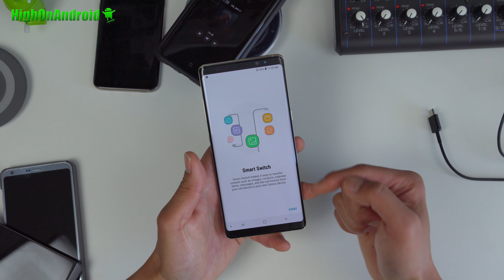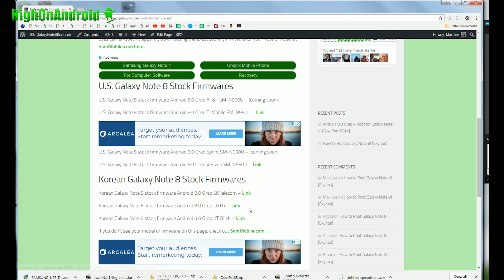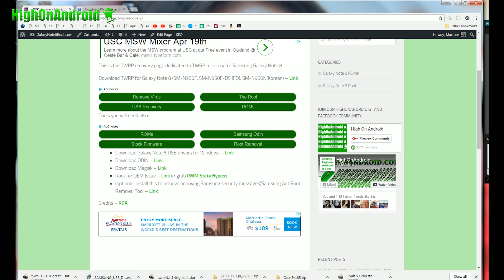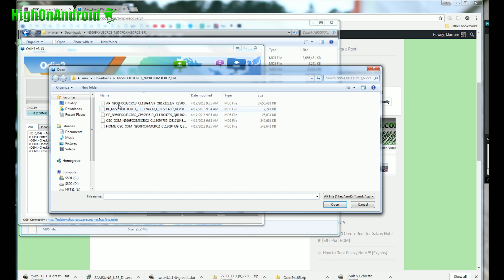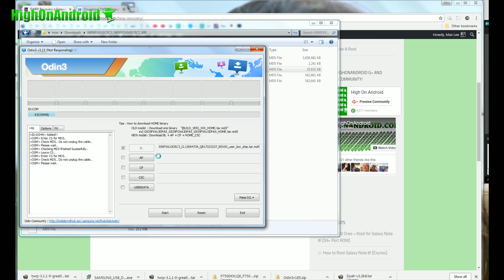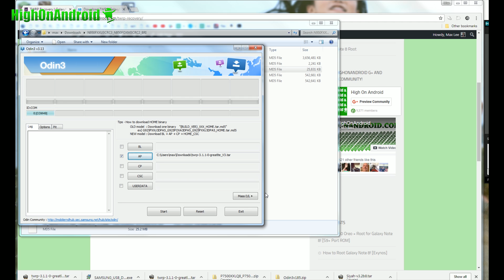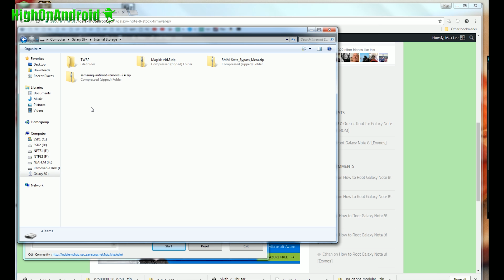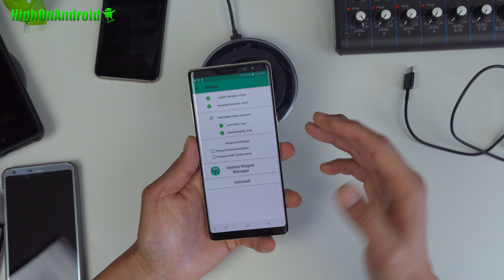How to Unroot Galaxy Note 8 w/ Stock Firmware! (And Root Again)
Here's a step-by-step tutorial on how to unroot your Samsung Galaxy Note 8 w/ stock firmware in case you mess up rooting, end up in a bootloop, or want to update a rooted Note 8.  I've also included root instructions right after firmware flash so you don't end up in 7-day OEM unlock jail and root easily. Downloads & Step-by-Step written tutorial here:
Re-root part is ONLY for Exynos models guys but unroot method can be used for any Galaxy Note 8.
Join our HighOnAndroid Telegram
My Other YouTube Channels My Korean channel is here
My HighOnCamera channel is here
My HighOnDrone channel is here
My HighOnCoins channel is here
My daughter Peony's channel is here